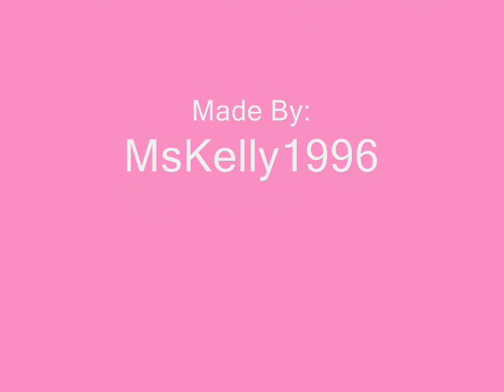Cheryl cole promise this